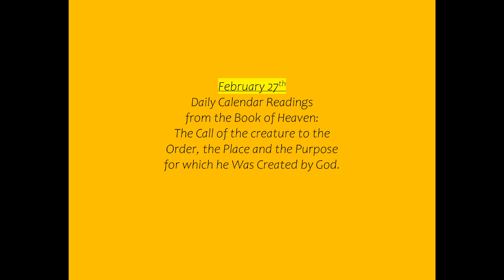February 27th Daily Calendar Readings from the Book of Heaven